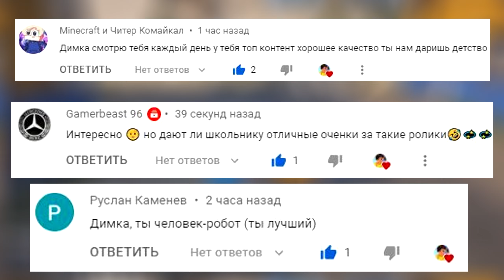КУПИЛ ТАЧКУ ТОЙОТА КАМРИ 3.5 ДЛЯ СУЕТЫ И ВСТУПИЛ В БАНДУ НА ARIZONA RP GTA 5!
Мой ник: Dmitry_Fedorov
IP сервера RAGE MP: s1.arizona-v.com:22005

🎮 Сегодня поиграем в GTA 5 Online 🍬! В этом видео мы решили отправиться на БУ рынок и купить мне первую машину. Так как денег немного, то выбор будем делать среди среднего класса машин и по итогу купим Toyota Camry 3.5 ну или просто Тойота Камри 3.5 на Arizona RP GTA 5! Затем мы отправимся и попробуем вступить в банду Якудза, получится ли у нас это на Gta 5 Rp Arizona V?

Другие ролики по gta5:
🔶 ПРОКАЧАЛ САМУЮ ДЛИННУЮ ТАЧКУ ДО 500 УРОВНЯ ЭВОЛЮЦИЯ БОГА ГТА 5 МОДЫ! ОБЗОР МОДА GTA 5 MODS
🔷 ​АВТОУГОНЩИКИ VS КОПЫ В ГТА 5 ОНЛАЙН! СТАЛ КОТОМ И УГНАЛ САМУЮ ДЛИННУЮ ТАЧКУ В GTA 5